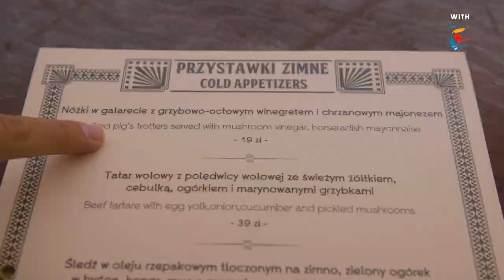The Classic Taste of Pigs Feet in Jelly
Nóżki w Galarecie is a traditional Polish dish. Translated into English it means “pigs feet in jelly” and that’s exactly what it is. Sound appetizing? Well, for the Polish it is a popular delicacy, served at all major holidays. Using pig’s feet and pork knuckle, the dish is boiled for three to four hours with vegetables until it is put in jelly and left to cool. Although Nóżki w Galarecie dates back to 1518, many people still regularly enjoy it today. Warsaw-based chef Marek Drygas knows the recipe by heart and serves it on his menu. Care for a taste?